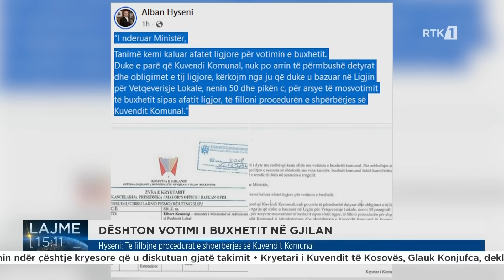Lajme 15:00 02.10.2024